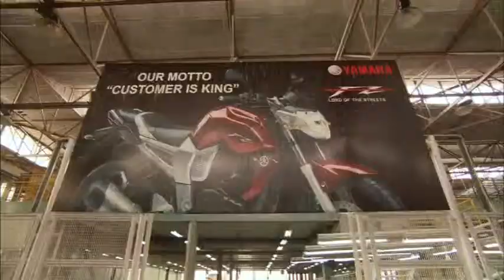Corporate film YAMAHA.mpg